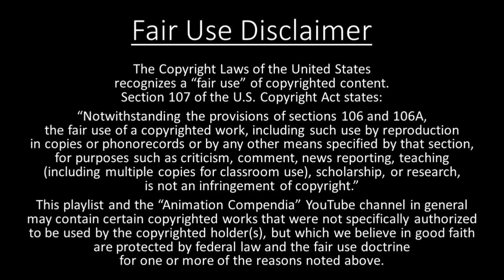Jonah: A VeggieTales Movie - Playlist Title Card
Jonah: A VeggieTales Movie (83 min)

Synopsis: When the singing Veggies encounter some car trouble, they're stranded at old, rundown seafood joint where nothing is quite as it seems. As Bob the Tomato and the kids settle in to wait for a tow truck to help get their van back on the road, the "Pirates Who Don't Do Anything" share a little story about a guy named Jonah. Jonah was kind of like a mailman except his messages came straight from God. Jonah loves his job, until the day comes when he has to deliver a message to the people of Nineveh. Instead of carrying out his mission, Jonah turns and sets sail in the opposite direction onboard a pirate ship. Soon Jonah embarks on an adventure that leads him into the belly of a whale, and to the heart of Nineveh for a hilarious showdown.

Cast: Phil Vischer (Jonah/Twippo (Archibald Asparagus), Pa Grape, Mr. Lunt, Brutter (Mr. Nezzer), Phillipe Pea, Bob the Tomato, King Twistomer and Cockney Pea #2); Mike Nawrocki (Larry the Cucumber, Jean Claude Pea, Jerry Gourd, Percy Pea, Cockney Pea #1, Self-Help Tape Voice and BBQ Whooping Pea); Tim Hodge (Khalil); Lisa Vischer (Junior Asparagus); Dan Anderson (Mike Asparagus); Kristin Blegen (Laura Carrot); Shelby Vischer (Annie Onion); Jim Poole (Angus (Scooter) and the Townsperson); Ron Smith (the City Official and the Crazed Jopponian)

Songs: “Billy Joe McGuffrey,” “Bald Bunny,” “Steak and Shrimp,” “The Pirates Who Don’t Do Anything,” “Message from the Lord,” “It Cannot Be,” “Second Chances,” “Jonah Was a Prophet,” “In the Belly of the Whale,” “The Credits Song”

Directed by Phil Vischer and Mike Nawrocki

US Release Date: October 4, 2002 (Premiered on August 14, 2002)

US Home Media Release Dates: March 4, 2003 (VHS/DVD); March 8, 2011 (Blu-ray)

Trivia:
• This is the first of the two theatrical feature films in the VeggieTales series. The second film, The Pirates Who Don't Do Anything: A VeggieTales Movie, was released in 2008.
• Tim Hodge, who served as the Head of Story of the film, previously worked for Walt Disney Feature Animation before joining Big Idea Productions in 2000. His vocal performance as Khalil the caterpillar in the film earned him an Annie Award nomination for Best Vocal Performance in a Feature Production.